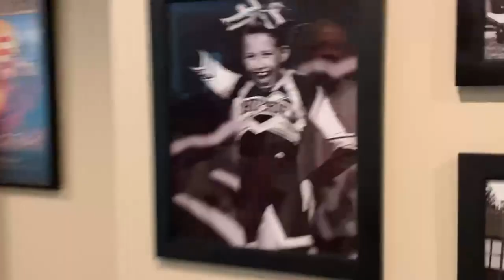Happy Birthday TK!!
Tk's Mamba year birthday celebration!